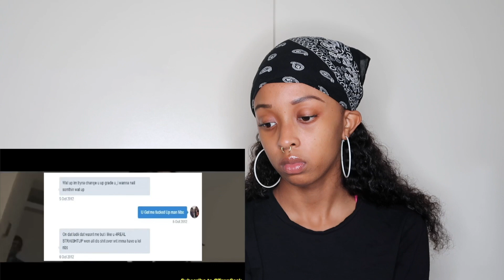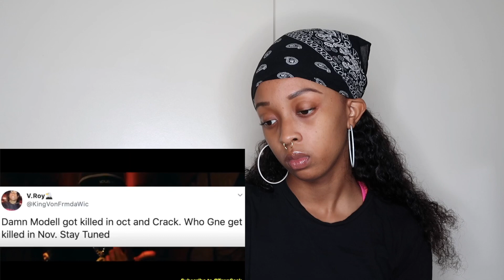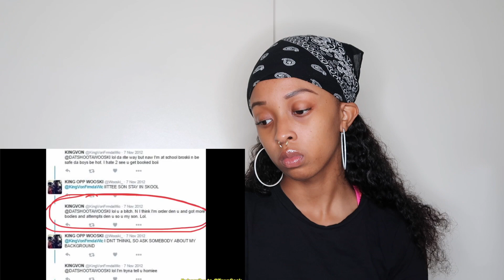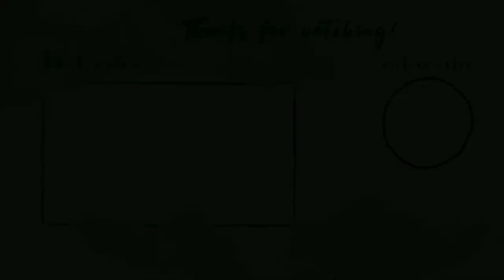King Von the soft spoken assassin (Reaction)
Hey guys check out my ‘King Von the soft spoken assassin (Reaction)’ make sure you leave a like and comment as well make sure if you’re not subscribed then click my link and subscribe to my channel  Until next time remember its T Gang or no gang

FAQ☺️
 1. How old am I? 20 years old
 2. What’s my name? Tania
 3.What camera I use?  Canon G7 X Mark II
 4. What editing software I use? iMovie